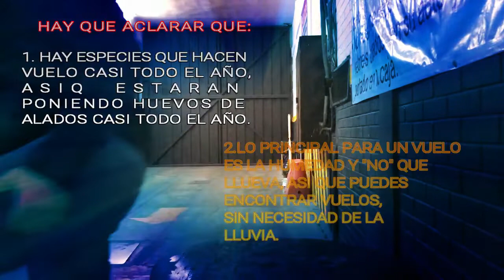Hormiga reina, princesa y macho o zangano | hormigas aladas y su vida en cautiverio!!